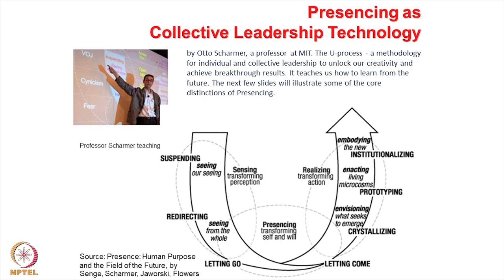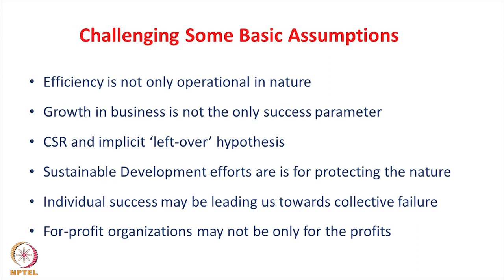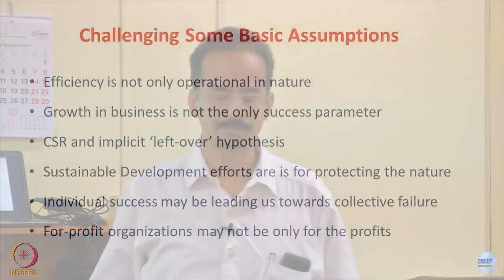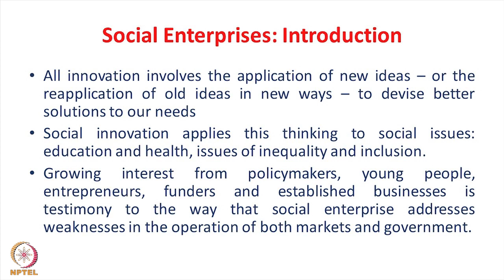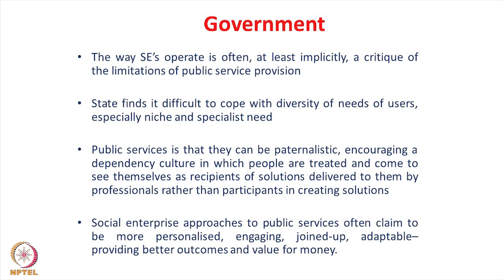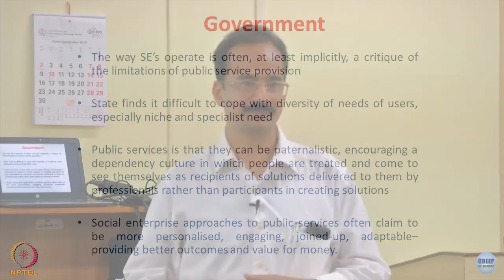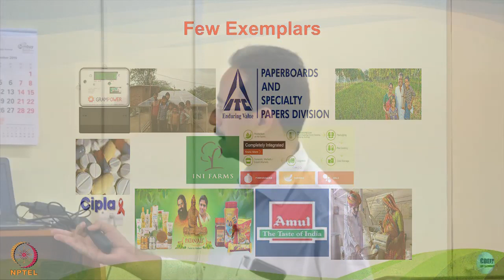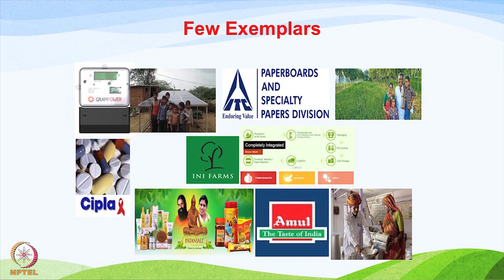Week 1-Lecture 4 : Social Entrepreneurship